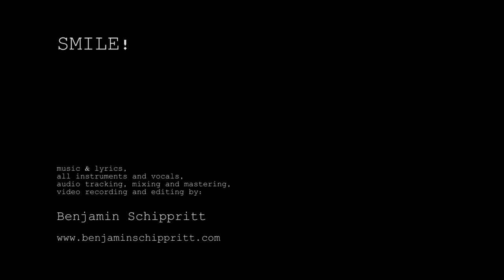Smile! 💥 by Benjamin Schippritt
I've written, produced and performed everything in this song/video. This is the first version driven by a fast hybrid picking riff. Later on I've re-recorded it for my guitar collaboration project New String Theory, which you can also find on my YouTube channel:

Benjamin Schippritt
Located in Nijmegen in The Netherlands

About:

BENJAMIN SCHIPPRITT is an enthusiastic and passionate musician since the very early 80s of the last century. His main instruments and base of musical thinking are the electric and western acoustic guitar, but he also enjoys singing and playing electric bass guitar, as well as producing, recording and mixing music in his studio. Spending a whole lifetime around his guitar, developing a virtuosic playing style and completing a full-time jazz guitar study at the Institute for the Arts in The Netherlands, he always got a strong beating heart for rock music. His creative song-writing and contributions cover many different styles of music and manage to perfectly fit that rocking attitude. Besides being a live- and studio-musician, he's utterly passionate about guitar teaching.

...In the latter case the guitar lover will find confirmation right here on his YouTube channel. In summer 2018 the graduate of Artez Arnhem Benjamin Schippritt started a continuing series of free youtube guitar lessons. Benjamin’s Guitar-Nerdery is loaded with tons of guitar instructional videos about lead guitar techniques for creating solos. Adapting guitar techniques, hybrid picking exercises for guitar, hybrid picking shred licks, string skipping exercises, guitar tapping exercises, metal riffs in major and minor, the ionian system and using scales to create riffs, inverted power chords, cross-rhythms, guitar down tuning, strumming techniques for acoustic guitar, progressive acoustic guitar playing, how to use a metronome… This and much more has been or will be covered. His first season of 30 episodes set also great focus on rhythm guitar exercises and the importance of rhythm and timing in general. Simple and advanced rhythm guitar lessons by far not only for the progressive metal guitarist.

Benjamin Schippritt,
Absolvent des 'Institute for the Arts' (Artez) in Arnhem, NL

Professionele gitaarles Nijmegen in Nederland
elektisch & akoestisch
afgestudeerd aan het conservatorium in Arnhem - Artez
Stijlen: metal rock pop blues jazz…
van beginners tot gevorderd

- Gitaarleraar in Nijmegen
- Gitaarles in Nijmegen
- Gitarist Nijmegen
- Gitarrenunterricht Mülheim an der Ruhr
- Musikschule Mülheim an der Ruhr
- Neue Schule für Musik